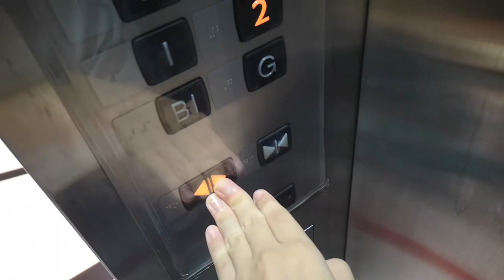Mitsubishi lifts in Robinson at Central Grand Rama 9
These lifts go 1m/s and goes up 1 more floor above Robinson to floor 6.
Mitsubishi lifts are very efficient and very common in Thailand.